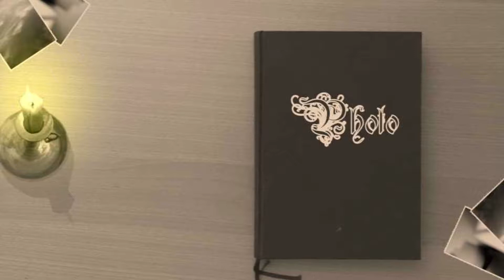Zoobesuch in Leipzig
Ein Tag im Leipziger Zoo